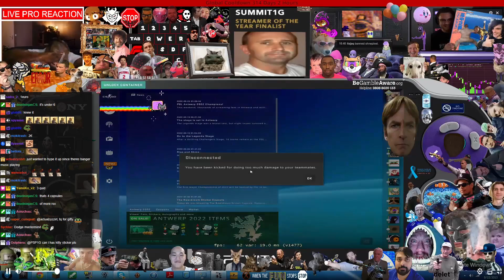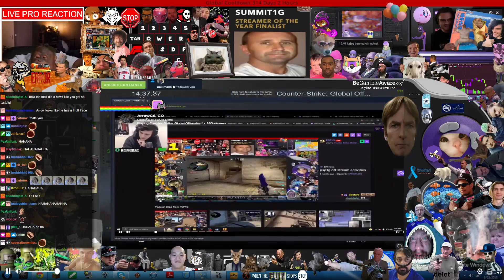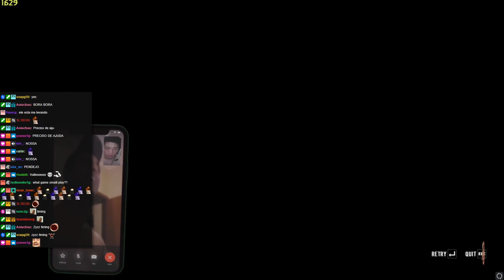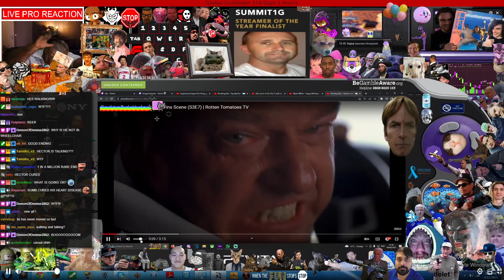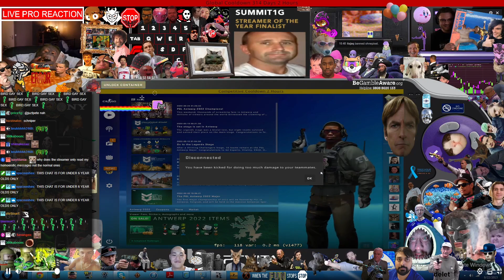PSP1G Stream Highlights 7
Watch PSP1G tear the fabric of reality as he broadcasts a stream within a stream.

Streams are on most days at 3pm GMT / 10am EST.

Smiley's main channel:  @smileyBS

Video edited by @hylight